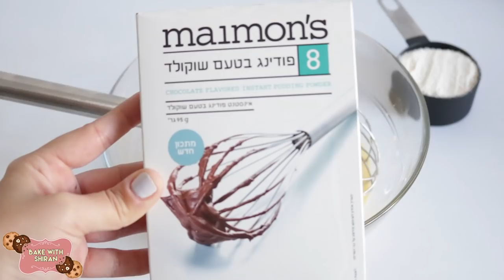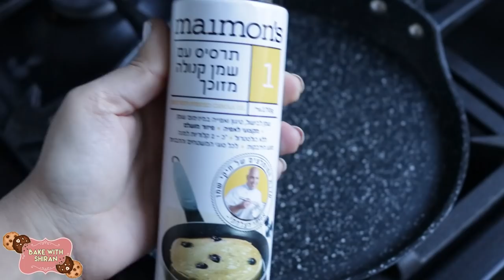שיפודי פנקייק שוקו מהממיייייייםםםםםם | pancake pops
שיפודי פנקייקס שמכינים בקלי קלות, באמת שכל אחד יכול!
הם טעימים ברמות שקשה לי להסביר😅
אז אם בא לכם להפתיע את האהובים שלכם תכינו שיפודי פנקייקס😉

לייק אם אהבתם את הסרטון ולא לשכוח להרשם לערוץ אם אתם עדיין לא רשומים😜

חומרים ל17 שיפודים:

3 חלמונים
25 גרם חמאה מומסת
כוס חלב
חבילת פודינג בטעם שוקולד של מימונס
3/4 כוס קמח תופח

2 חלבונים
4 כפות סוכר

לקצפת-
500 מל׳ שמנת מתוקה
חבלית פודינג בטעם וניל

סוכריות צבעוניות

אופן הכנת הפנקייק-
בקערה נערבב את החלמונים עם החמאה המומסת.
נוסיף את החלב ונערבב לאיחוד.
נוסיף את שקית הפודינג בטעם שוקו ואת הקמח התופח. נערבב לאיחוד לקבלת בלילה חלקה ללא גושים.

בקערת המיקסר נקציף את החלבונים והסוכר לקצף יציב.
נעביר את הקצף לבלילת השוקו ונערבב בתנועות קיפול.

השתמשתי בבקבוק לחיץ כדי למזוג את הפנקייק על המחבת, אפשר גם עם כפית/ מד ליטר או שקית זילוף:)

נטגן 2 דקות מכל צד וניתן לפנקייק להתקרר בטמפרטורת החדר.

לקצפת- נקציף את השמנת מתוקה עם הפודינג בטעם וניל עד לקצפת יציבה. נעביר לשקית זילוף עם צנטר משונן (השתמשתי בצנטר m1 )

נעשה מגדל עם 5 פנקייקים  ו4 שכבות של קצפת
אפשר לפזר בין לבין גם סוכריות צבעוניות:)
בסיום ההרכבה ננעץ שיפוד או מקל סוכריה.
שומרים במקרר בקופסא אטומה עד 6 ימים או במקפיא עד שבועיים:)

בתיאבון❤️